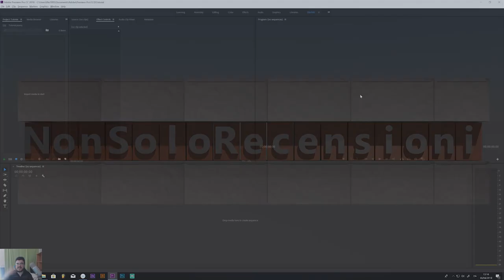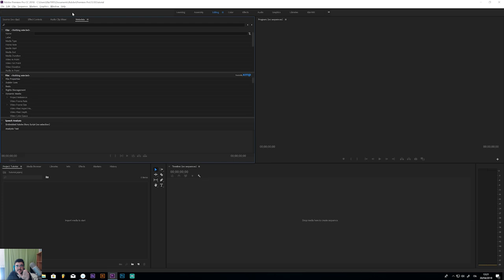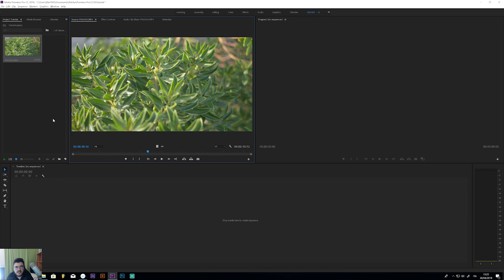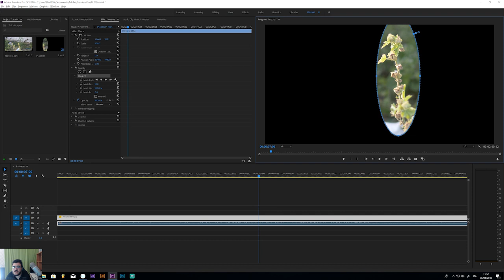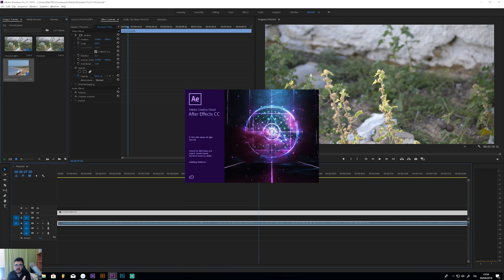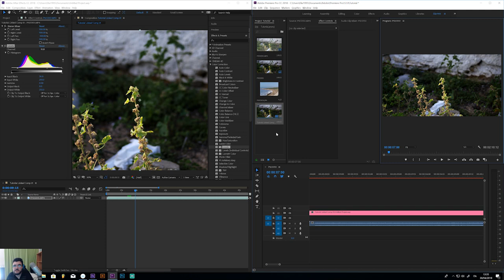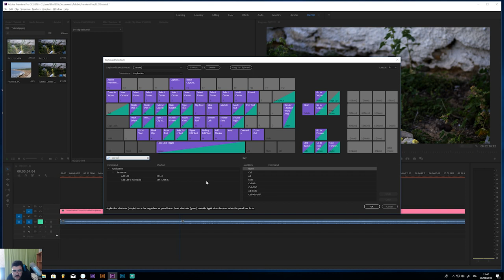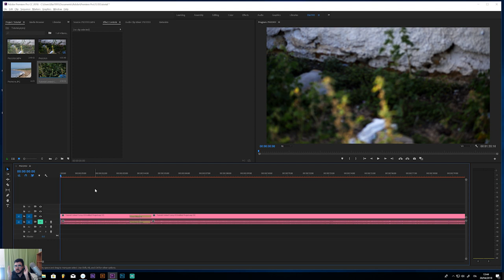[TUTORIAL] Adobe Premiere Pro CC 2018 - Le Basi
Questo è un tutorial introduttivo per principianti su Adobe Premiere Pro CC 2018, in questo video spiego le basi del programma, ovvero l' interfaccia ed alcune operazioni basiliari, come importare e tagliare dei clip audio e video ed una veloce introduzione ai Dynamic Links per lavorare in simultanea con After Effects ed applicare effetti video alle clip della timeline in tempo reale senza dover esportare e reimportare il video svariate volte.
Nei futuri tutorial del programma, spiegherò cose più avanzate mentre le vado imparando io stesso, spero che possa diventare un "video corso" gratuito molto efficace con svariati tutorial di diversi livelli.